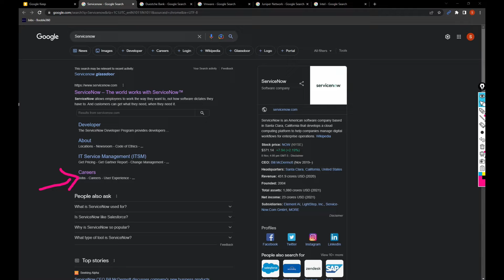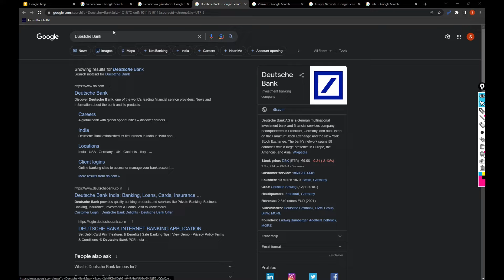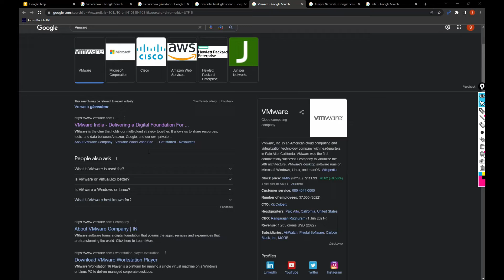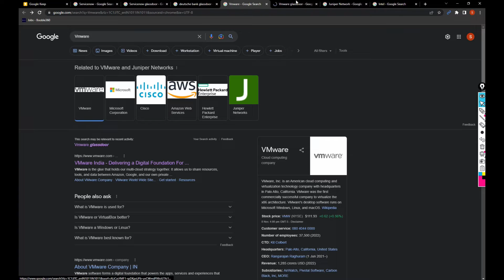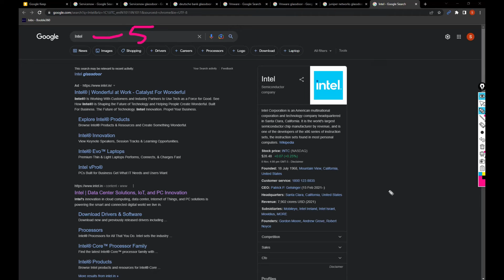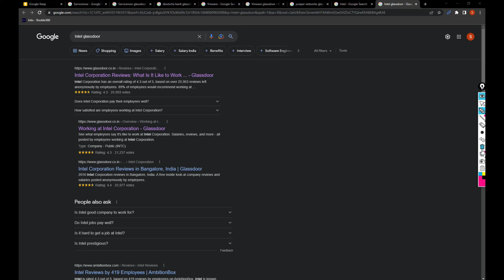5 COMPANIES EVERY JOBSEEKER MUST KNOW -15 | COMPANY | SOFTWARE | CAREER | TOP COMPANIES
This video is really amazing and worth watching.